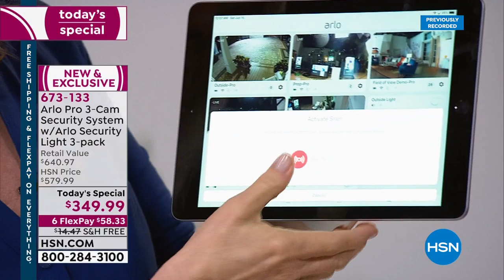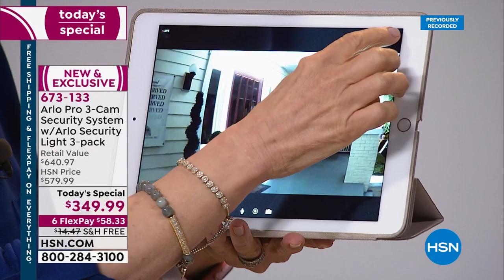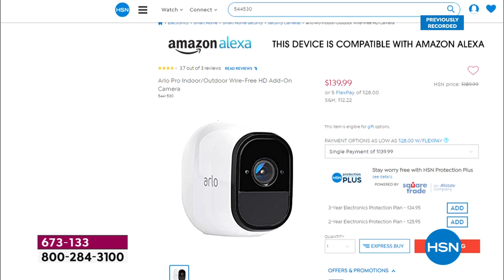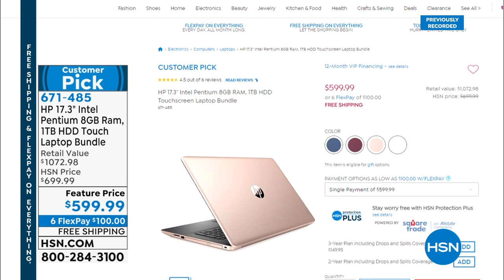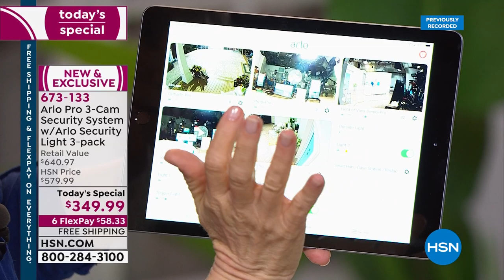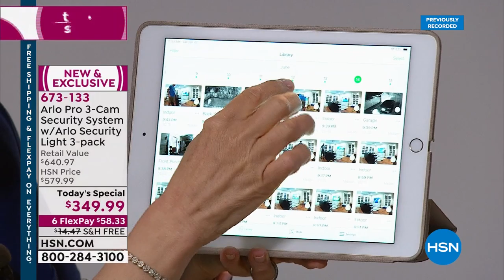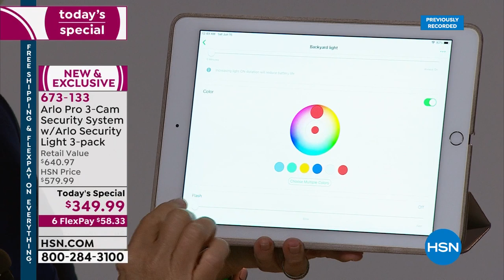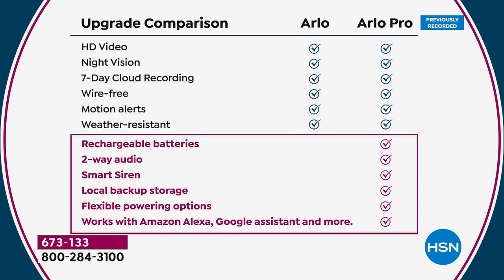Arlo Pro 3Camera Security System with Arlo Security Ligh...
Arlo Pro 3Camera Security System with Arlo Security Light 3pack

In just minutes you'll have this wireless security system  ready to monitor your location by creating a security ecosystem with automated interactions between the security lights and cameras. Whether you want to keep an eye on your pets, check in with the kids or just gain peace of mind about the activity around your home,  this kit makes it simple to keep your  eye on what's important from anywhere.

    Base station
    3 Wirefree HD cameras
    3 Rechargeable batteries
    3 Wall mount brackets
    2 AC adapters
    Ethernet cable
    Hardware pack
    Quickstart guide
    2 Window decals

Bundled Goodies

    3 WireFree Smart Security Lights
    4 Rechargeable batteries
    Power adapter and cable
    Arlo Bridge (indoor use only)
    3 Outdoor security mounts
    3 Outdoor security mount screw sets
    Quickstart guide
    Window decal
    Manufacturer's 1year limited warranty on lights
    HSN Dedicated Support Line

    A smart device such as a smartphone or tablet is required to use this item.